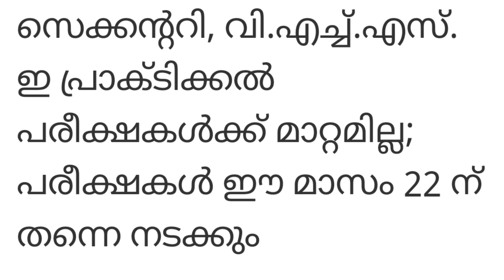kerala plus two exam on June 22 keralaplustwo keralaexam keralaplustwoexam❤️